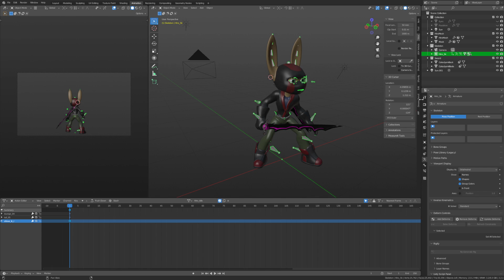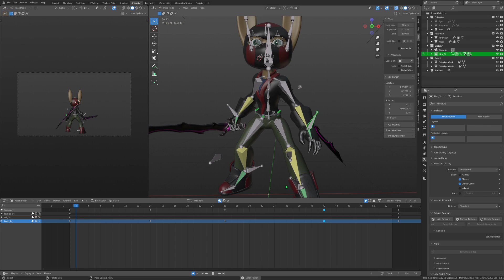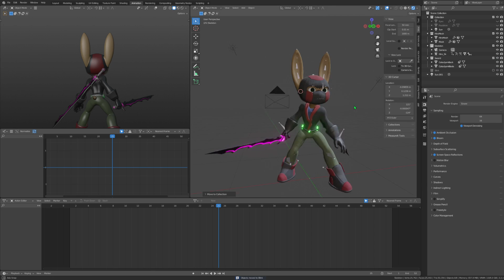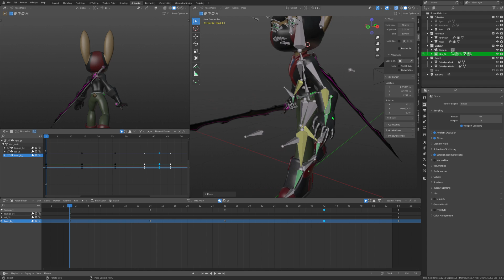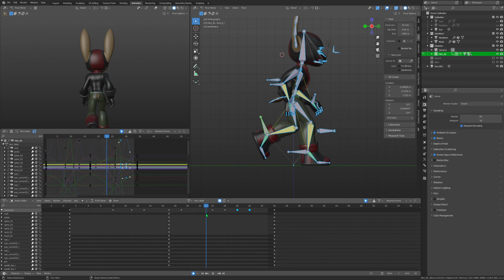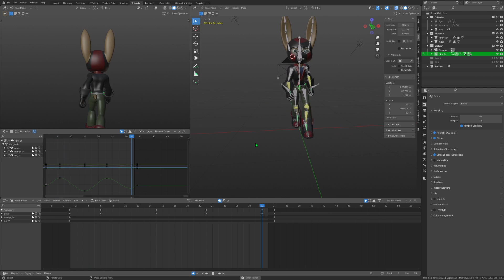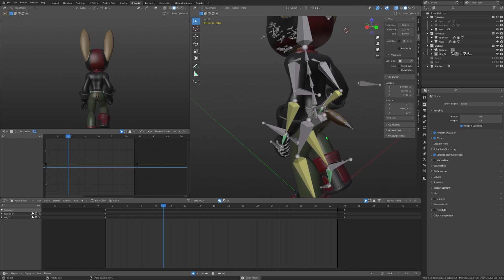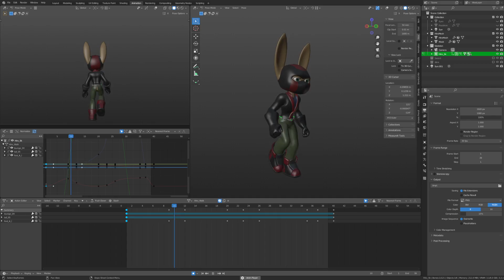Animating In Blender - Stream Archive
Music played during stream is Alex Unknown  and Risk of Rain 2 OST

Some more animating after i did some reworks to the rig.
Plugin Messed up. I always make it clear I don't like relying on plugins. And I ignored my better instincts. So I did it from scratch.

If anything, its better this way.

And hey theres a sale on my Unreal Marketplace right now. Go check it out if you want cool stuff for your projects
The Sale ends August 4th 2022 Check it out before its gone  -  tiny.one/uemarketplace

And check out my IG and Twitter for more updates, games and more!